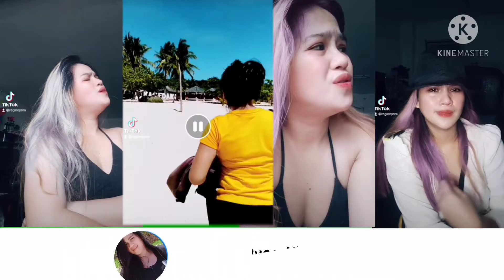Konting Surprisa Para sa Mama | First Time May Cake?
Surprisa sa nanay , kahit malayo ka basta masaya Ang mama ,masaya Ang anak @reginapera3  @YouTube